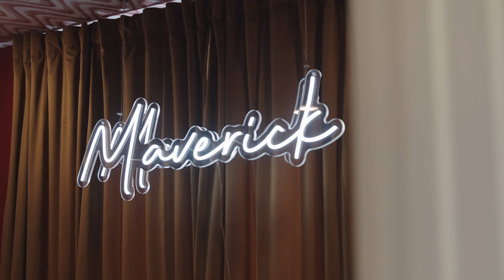SOLD The Maverick at Hydes Ferry Hideaway NOO STR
Nashville AirBNB available FOR SALE now 💯

Welcome to The Maverick at Hydes Ferry Hideaway!
🔥 Fully Furnished
🔥 Uniquely Themed
🔥 Professionally Designed
🔥 Elevated Guest Experience

Specs
4 bedrooms including triple Queen over Queen bunk room, 4 bathrooms, sky deck with 8-person hot tub, built-in bar, pergola with lounge area, fire table, big screen TV, 2-car garage, 2 W/D hook-ups, fully stocked & ready for guests

Expected gross revenue $110-130K per unit. 11% 5-year cap rate. Proforma and comps available on request.

Beth Dodd, Dodd Development Group

Builder: @jacksonbuildersnashville
Photos: @valormediatn
Interior Designers: @laracellainteriors @laurenashleyautrey
Instagram wall construction: @greglackeyart
Architect: @buildingideas_nashville
Cabinets: @tigercabinetry
Tile: @llfloorco @sweetcheriexoxo
Lighting: @fergusonshowrooms